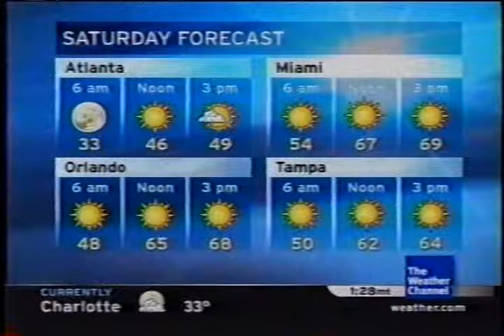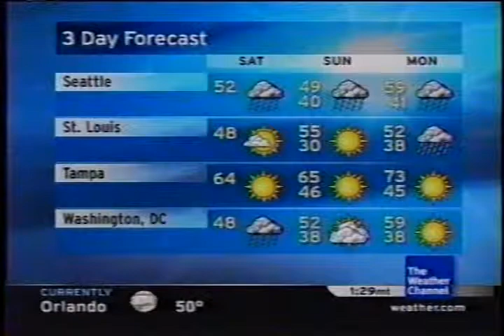TWC Local on the 8s from March 2006 #23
Another LOT8s from March 2006 overnight

Title is Tobacco Blues